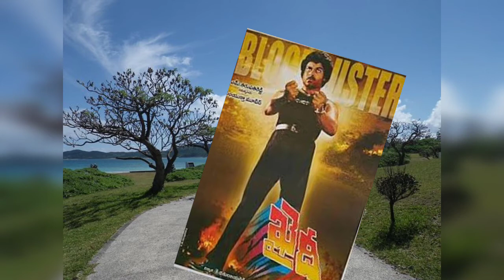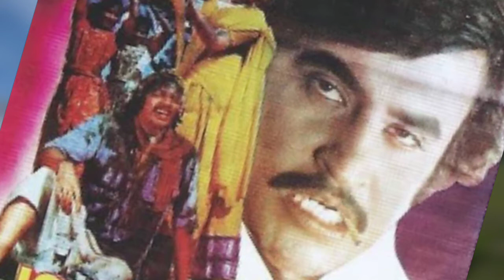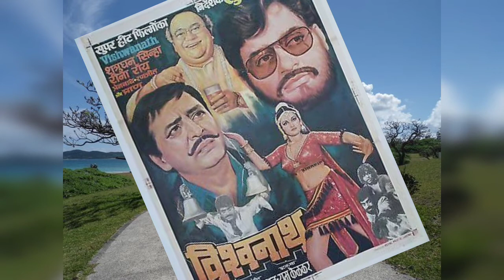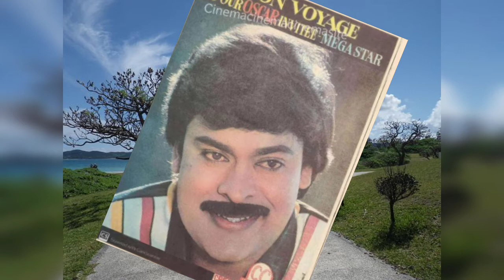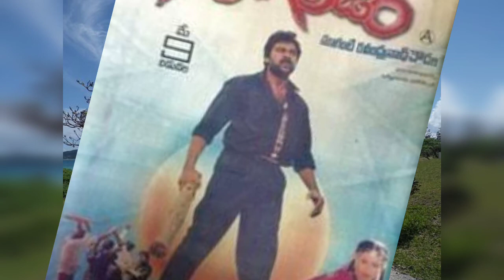mammoottyയെ പോലെ ഒരു മെഗാസ്റ്റാർ |chiranjeevi|Malayalam videos 2021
ചിരഞ്ജീവിയുടെ untold story video#മെഗാസ്റ്റാർ1990to 2000.
He has been described by the media as bigger than amitabh .
He as a popular actor in south india like rajjnikanth.There are about 3000 fans clubs in India.This video describes the autobiography  in malayalam.